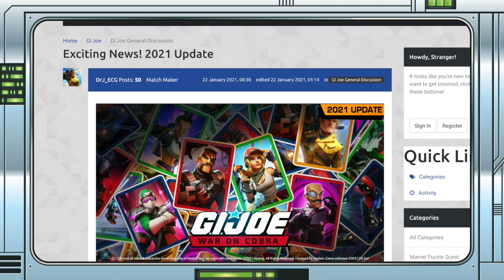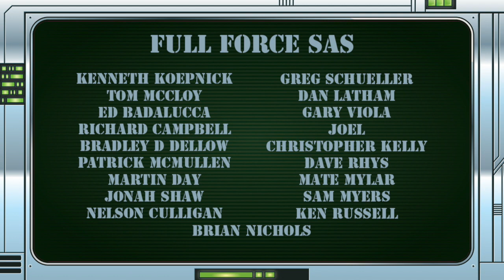NEWS BURST!! G.I. JOE: WAR ON COBRA TO GET UPGRADE IN JULY!!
FULL FORCE!!!